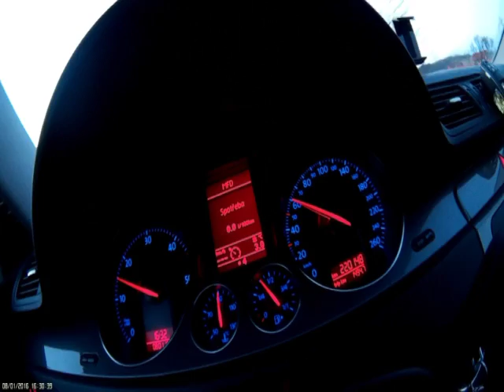mobius v autě zkouška